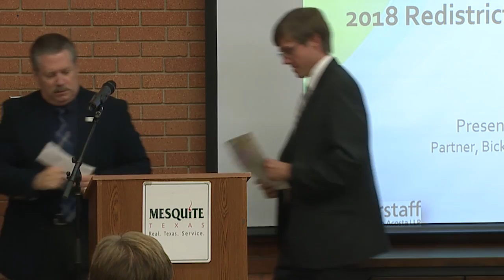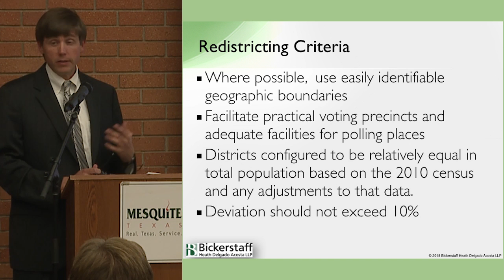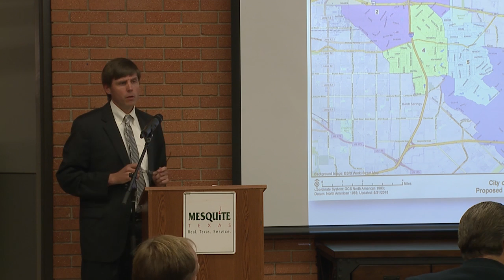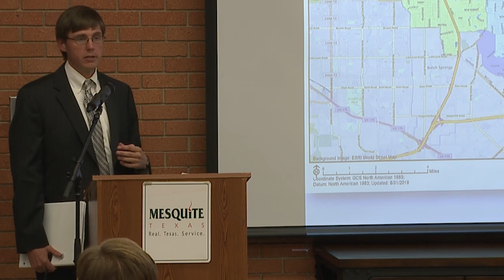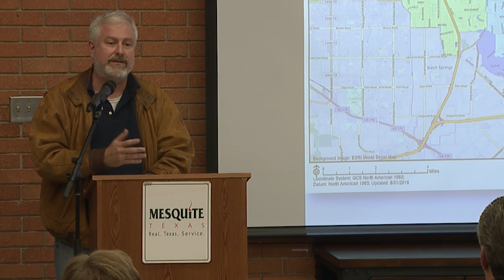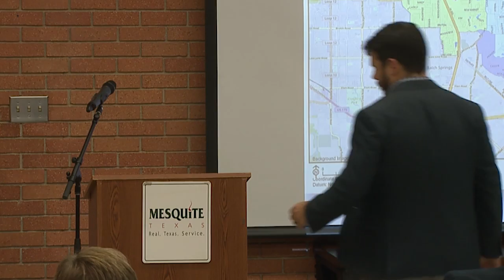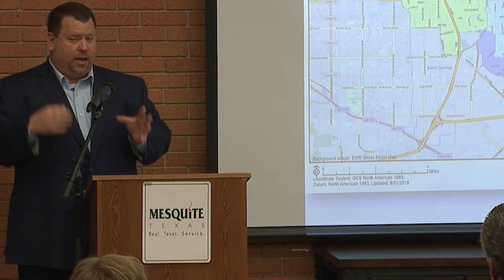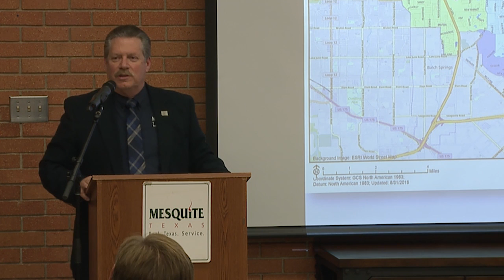10/16/18 Redistricting Public Input Meeting